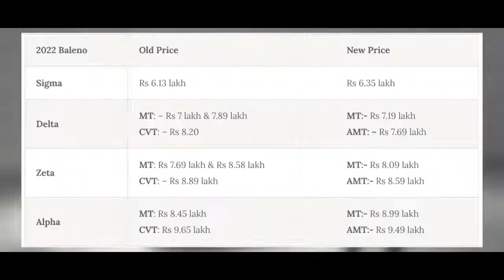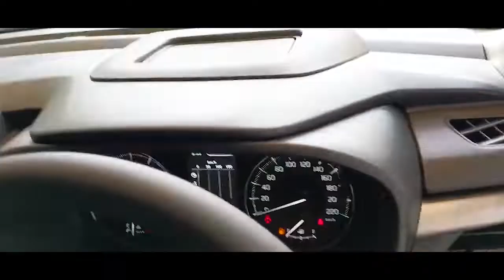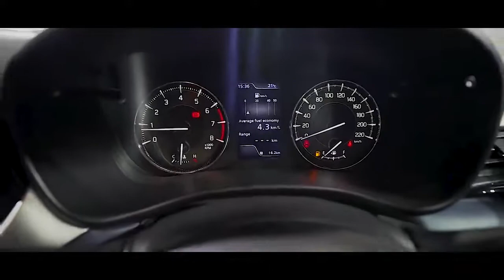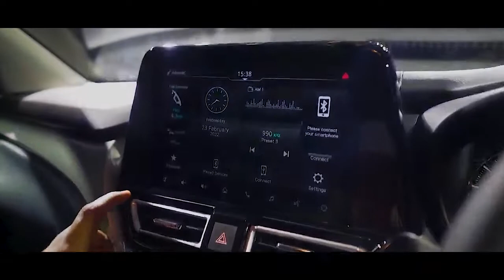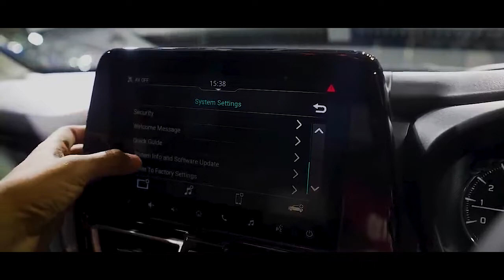Maruti Baleno 2022 Facelift First Impression😮! Nexa Baleno 2022! Updates Detail Overview|| By CTH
Maruti Baleno 2022 Facelift First Impression😮! Features/Price/Quality/Updates Overview
New Maruti Baleno - More Safety?
Baleno 2022

hllo frnds aaj hum iss video mai baat krege baleno ke naye facelift ke barrey mai.aur usme kya new features apko milne wale uske barey mai.

NOTE : SOME OF THE PARTS OF VIDEOS ARE SUBJECTED TO ITS ORIGINAL CREATOR🙏...

BY COOLTECHNO HINGLISH
by cooltechnohinglish